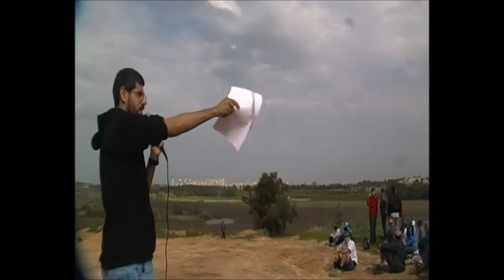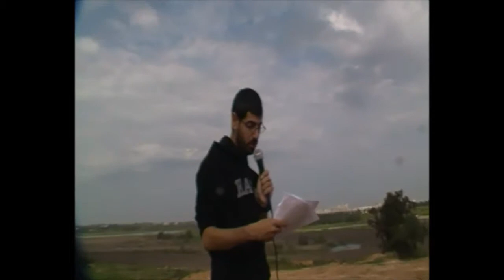919ח' אדר תשע"ח- 3000 שנה להתישבות בנחל פולג - חלק א'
919ח' אדר תשע"ח -  3000  שנה  להתישבות בנחל פולג - חלק א' - עין אל זוריקיה, תל אל זוריקיה ,גבעת תל רימונים, משק גן שלמה, יערות השרון, עמדת השמירה הדרומית של קיבוץ תל-יצחק, מפעל במפנה של תע"ש . הדרכה- רועי מרום דוקטורנט באוניברסיטת חיפה.  הפקה - לשם שמים .